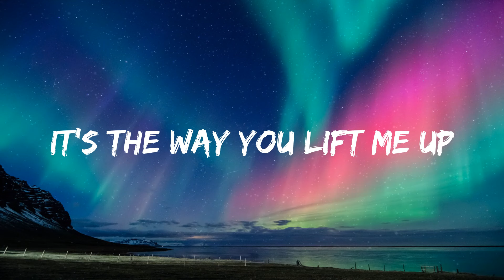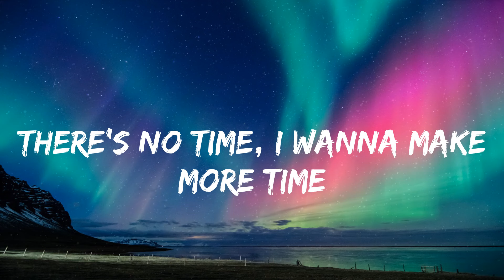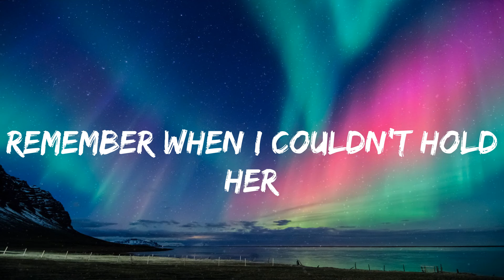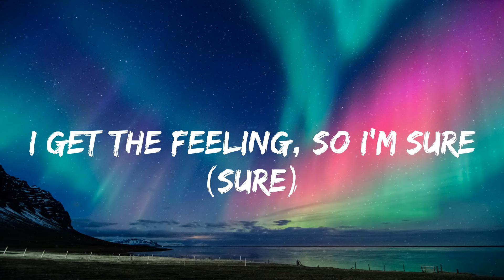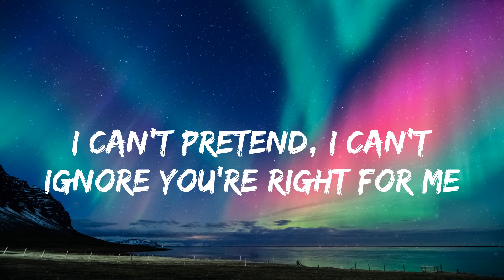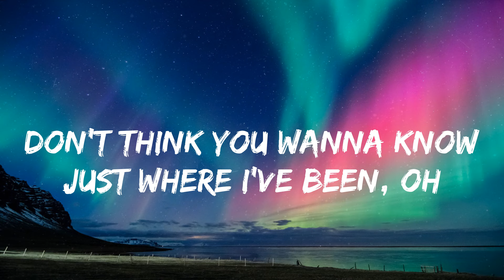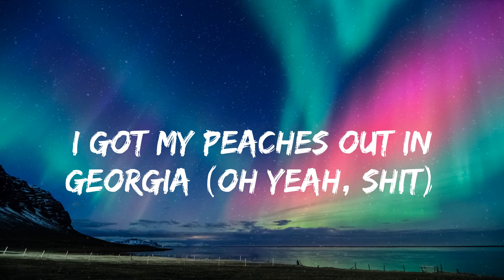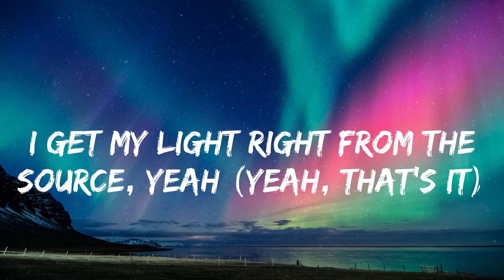Justin Bieber - Peaches (lyrics)